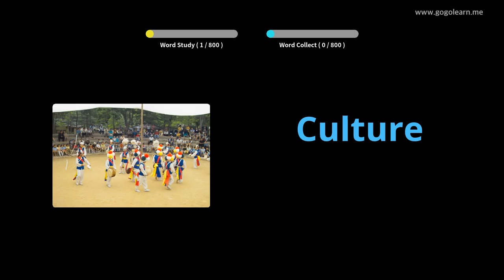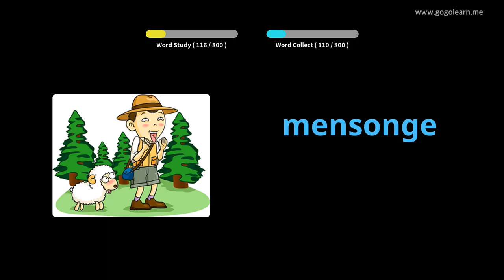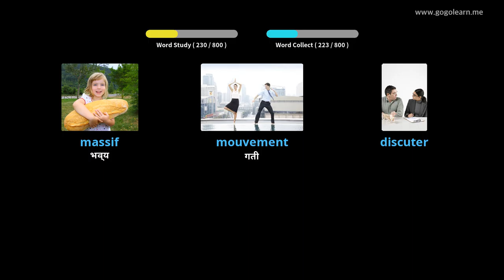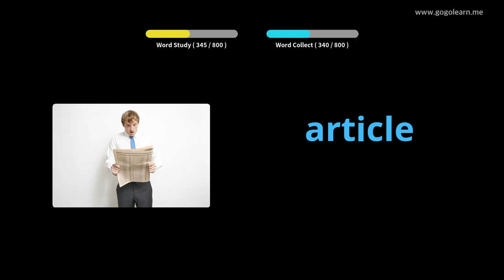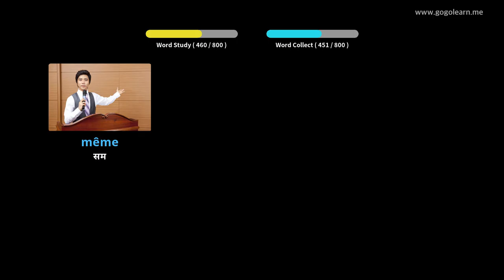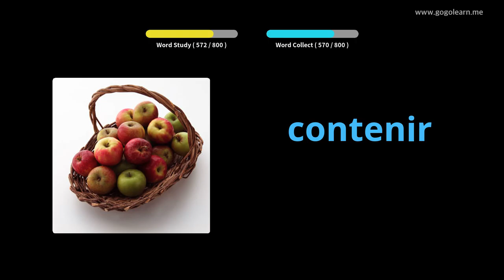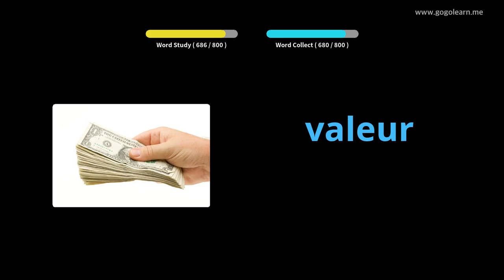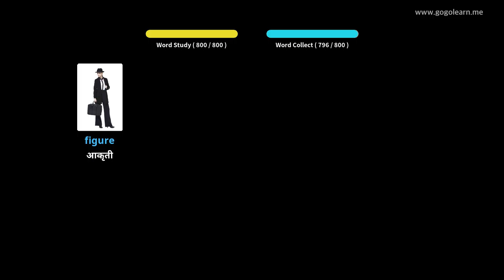फ्रेंचवोक्युबुलरी मिडल स्कूल |Golearn